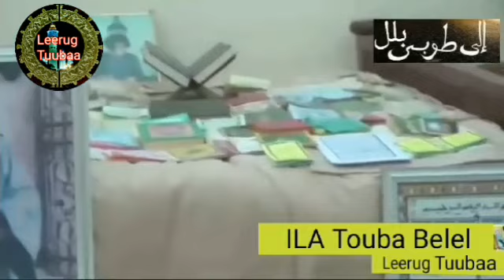👉 Touba Bélel ker Serigne Abdou Lahat Mbacké 😭😭😭😭😭😭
Touba Bélel ker Serigne Abdou Lahad